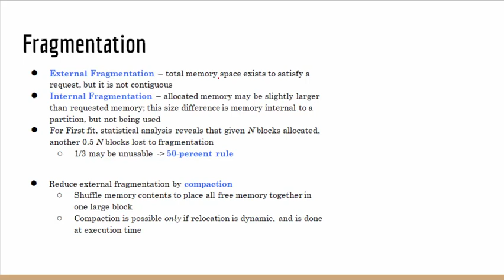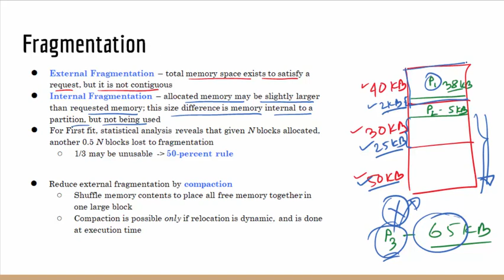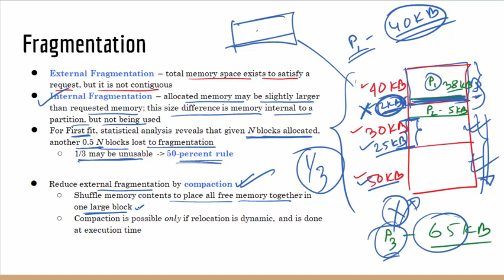Fragmentation | Fragmentation problem in Memory Allocation | Operating System Bangla Tutorial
This video explains how fragmentation occurs during memory allocation in the operating system.

Video Chapters:
00:00  Fragmentation
00:20  External Fragmentation
02:00  Internal Fragmentation
03:50  Fragmentation problem in memory allocation